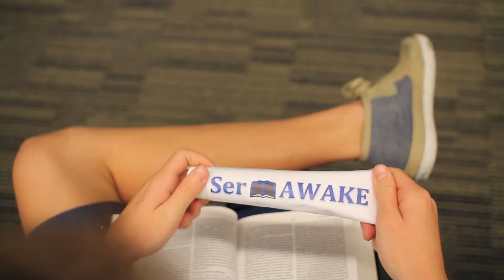Sermawake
How else do you stay awake during a sermon?